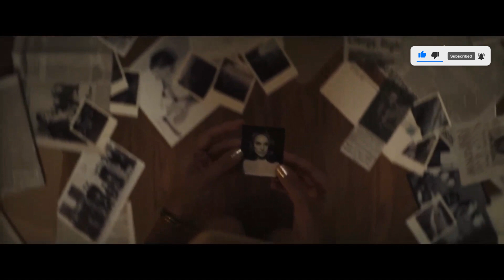Lady in the Lake TV Mini Series Official Trailer | 2024 | Natalie Portman | David Corenswet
TV Mini Series Official Trailer | 2024 | Natalie Portman | David Corenswet | Mikey Madison |Moses Ingram | Bianca Belle |